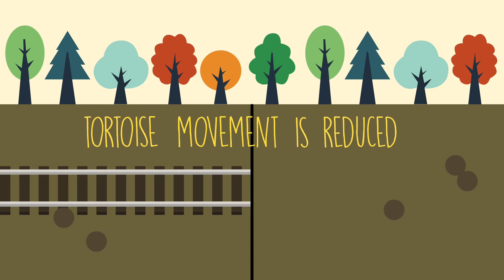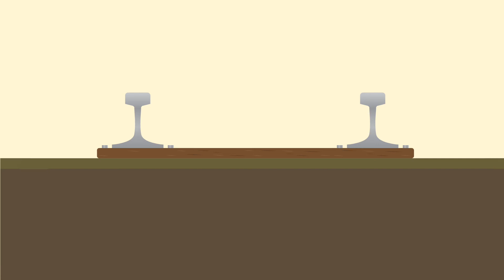The Impact of Railways on Gopher Tortoises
Roads are known to impact wildlife, but what about railways? In this study we wanted to find out how railways impact tortoise movement and find a solution to the problem. The full publication of this study is available at:

Rautsaw RM, Martin SA, Vincent BA, Lanctot K, Bolt MR, Seigel RA, Parkinson CL. 2018. Stopped dead in their tracks: The impact of railways on Gopher Tortoise (Gopherus polyphemus) movement and behavior. Copeia 106(1): 135–143. DOI: 10.1643/CE-17-635